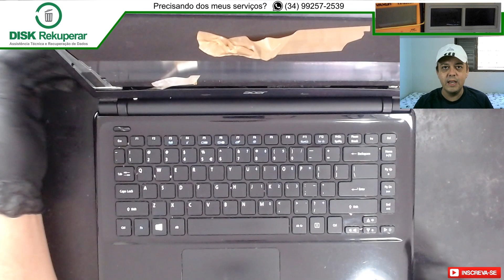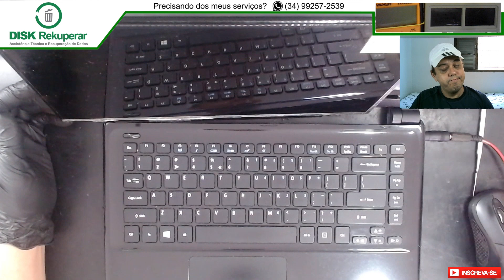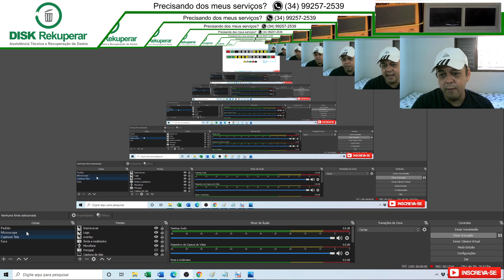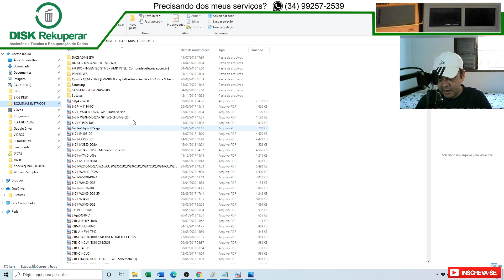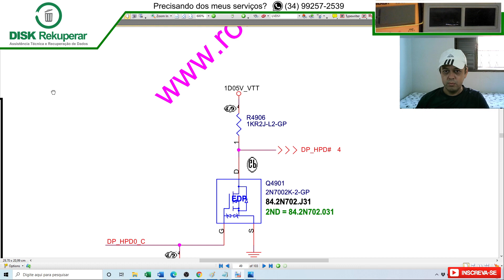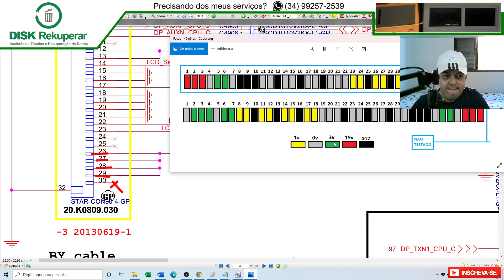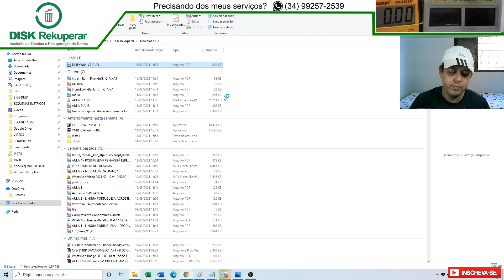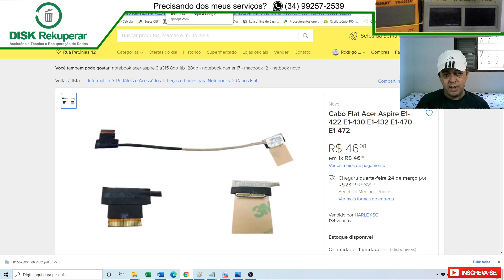Não liga quando conecta a tela do notebook. Usando osciloscópio na prática para placas de notebook.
Notebook acer e1-470p apresentando o sintoma de ligar sem a tela normalmente porém ao plugar a tela o notebook não liga. Aproveitei o vídeo para poder usar o osciloscópio portátil na prática.

Precisando dos meus serviços?